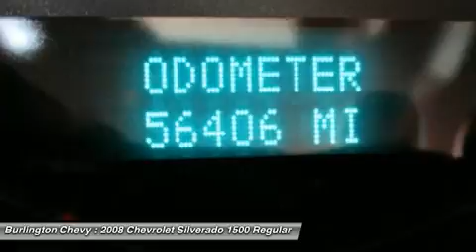2008 CHEVROLET SILVERADO 1500 Burlington, NJ 277823A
2008 CHEVROLET SILVERADO 1500 Burlington, NJ
Stock# 277823A

Burlington Chevy (BurlingtonChevyUSED)
105 East Route 130 South

** CARFAX: 1-Owner, Buy Back Guarantee, Clean Title, No Accident ** 2008 Chevrolet Silverado 1500 LIFTED 4x4!! We are the lifted truck superstore!! We always have at least 20 lifted trucks in stock and ready to go.** We are proud to offer a No-Hassle/ No-Haggle online purchase experience! We set our prices to be thousands less than the next guy! Don't wait, call right now before it's too late! Carfax Report Purchased 04/30/2013